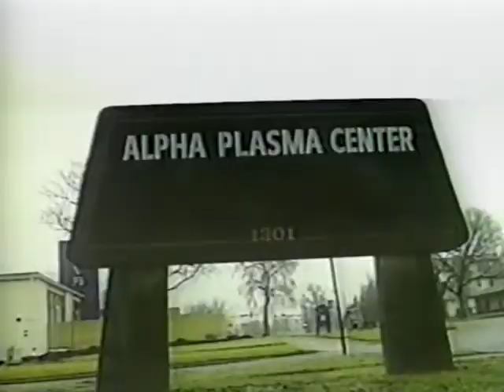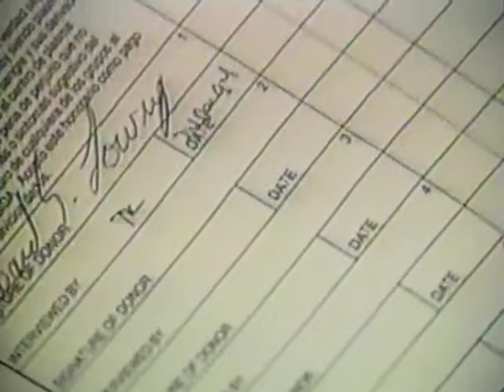TAINTED BLOOD PT2 KSNT TV PKG